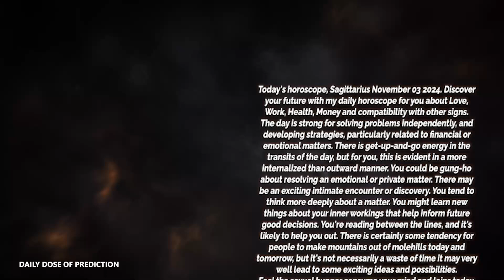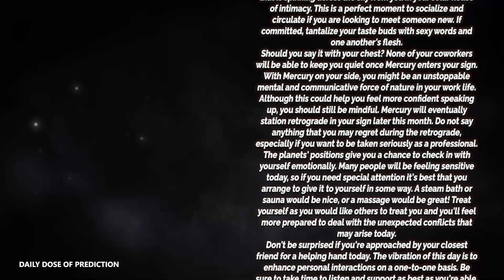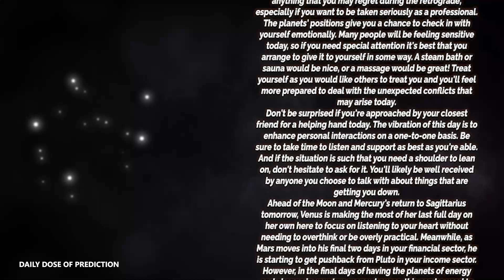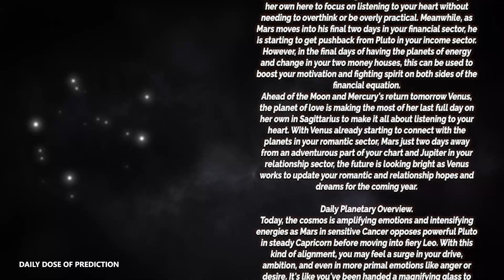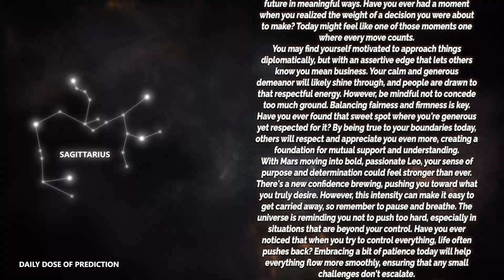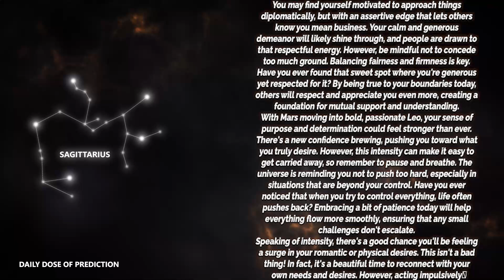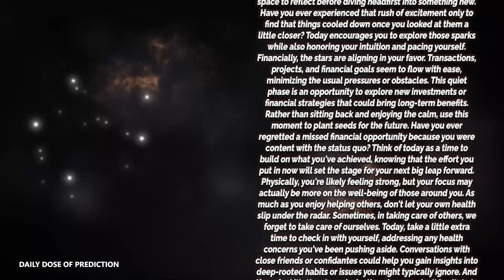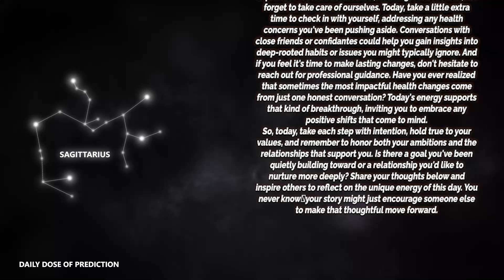Sagittarius - Daily Horoscope - November 03, 2024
Today's Horoscope Sagittarius November 03, 2024. Discover your future with my daily horoscope for you, my dear Sagittarius sign in love, work, health, money and compatibility with other signs. Free daily horoscope!

In your horoscope Sunday, destiny holds great things for you. Find out how your day is going with our free daily predictions.

Sagittarius Horoscope Sunday  November 03, 2024
Daily horoscope Sagittarius 03 November 2024

Sagittarius love horoscope Sunday tomorrow
Sagittarius relationship horoscopeSagittarius love horoscope Sunday oracle
Sagittarius love life Sunday
Sagittarius Sagittarius love horoscope Sunday
Sagittarius love horoscope 2024 for singles
Sagittarius love horoscope September 2024
Sagittarius single love horoscope Sunday
Sagittarius love horoscope Sunday oracle